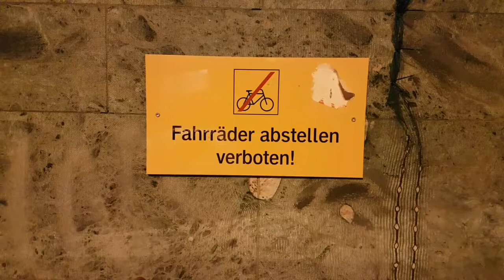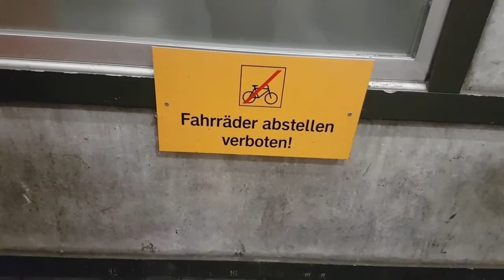Fahrräder in Braunschweig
Ein Rätsel! Was machen diese Fahrräder dort???